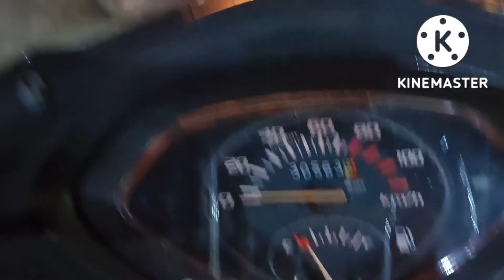Maine aaj kya Bnaya